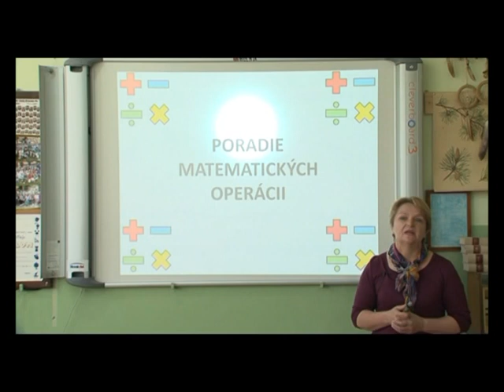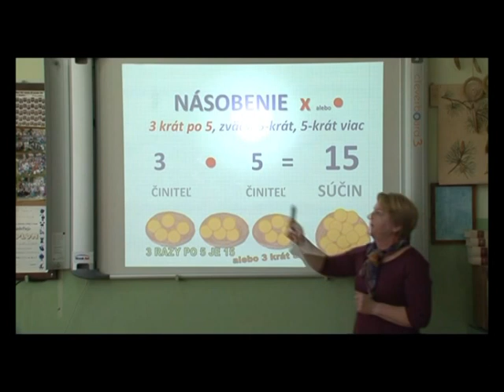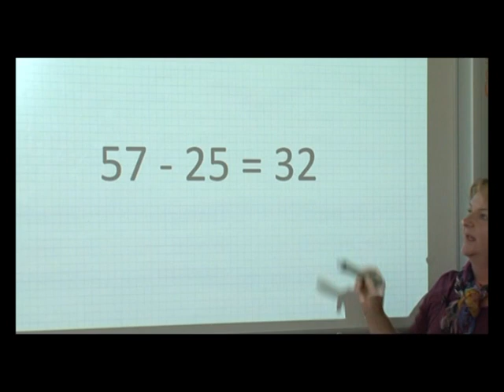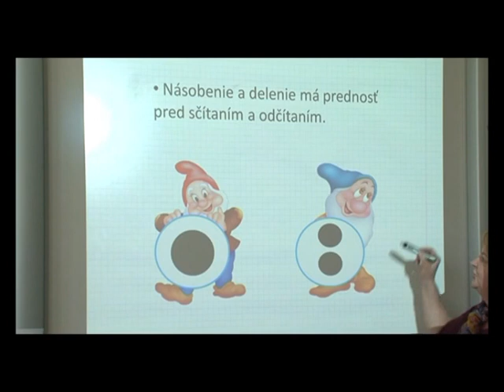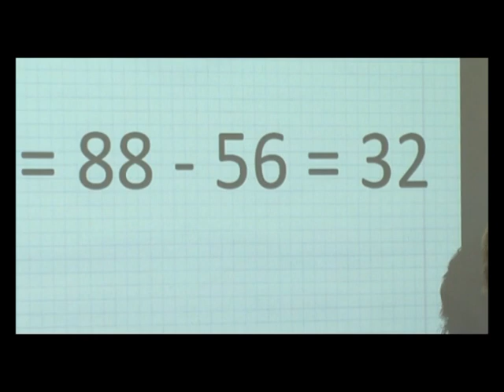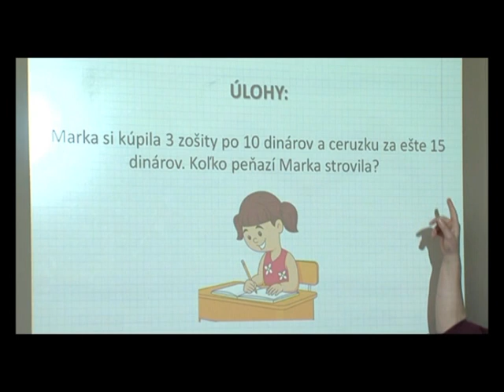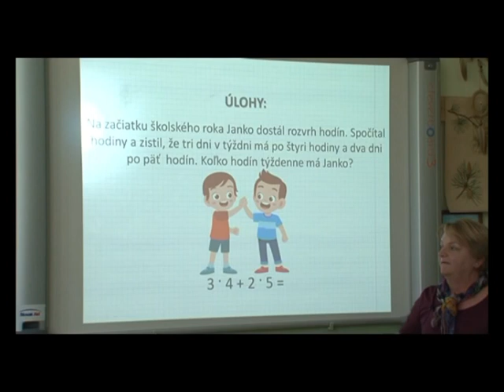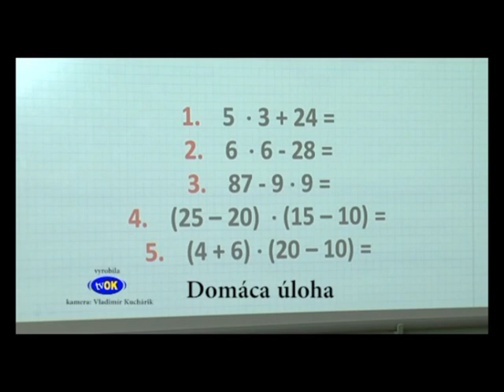01 Matematika 2. ročník - Poradie matematických operácií